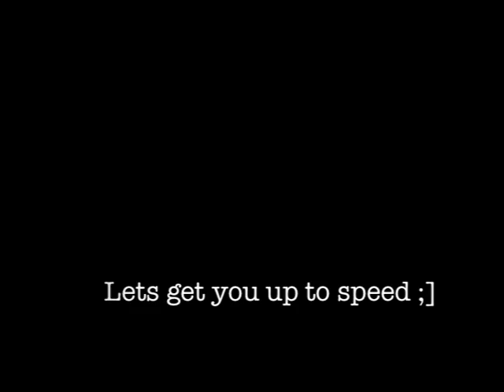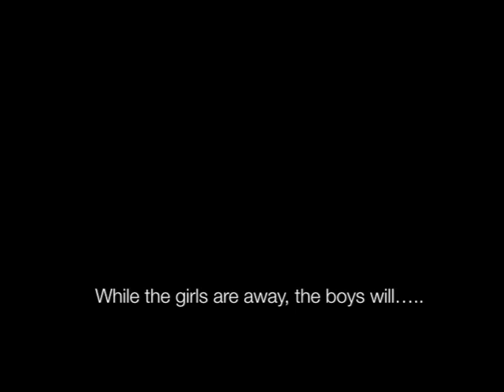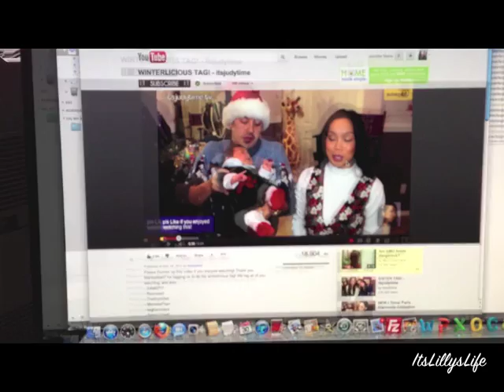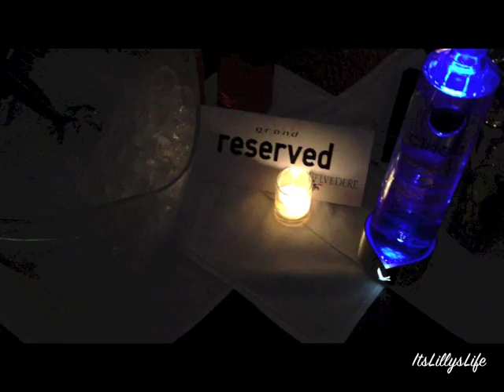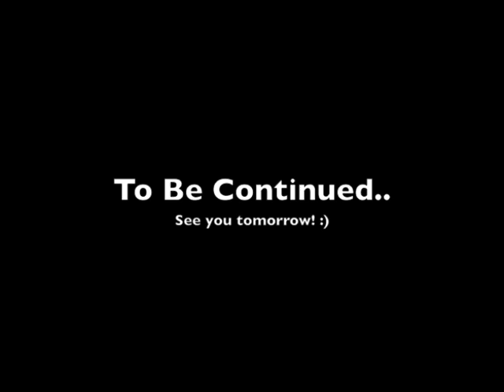Lets Catch You Up To Speed - Vlogmas Day 2+3+4 | ItsLillysLife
xx

Jennifer's Instagram:
jennifermariee

Vincent's Instagram:
sparcom3